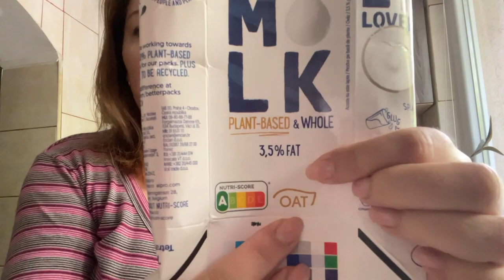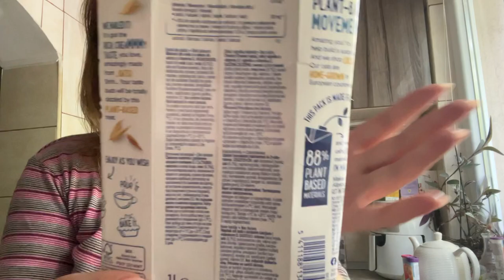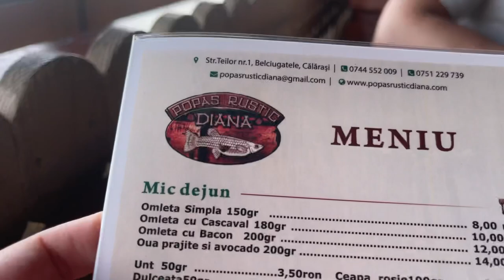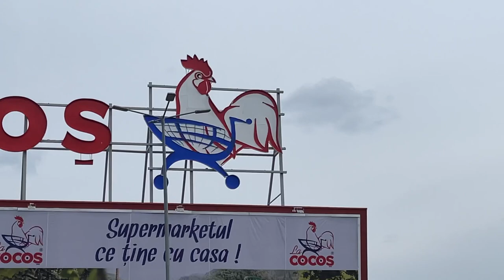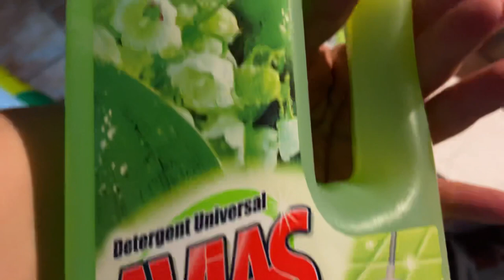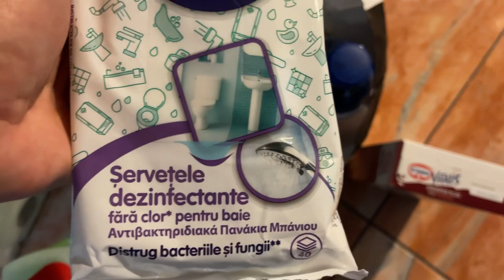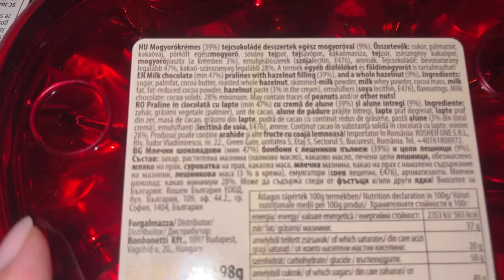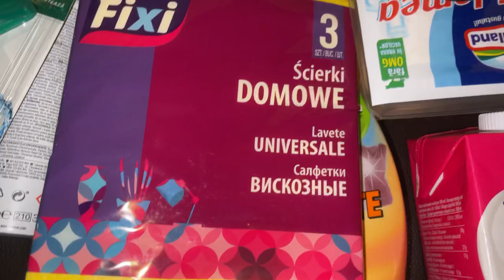Vlog / Mic dejun si limonada cu menta, Mici si aer de Belciugatele, cumparaturi pentru casa La Cocos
Azi va arat ce am mâncat la micul Dejun,   A iau la plimbare si va arat cumparaturile de la magazinul La Cocos

Am fost o fuga rapida si pana la  Belciugatele, unde am stat la siare si am intra si la Popasul Doina sa mancam mici si papanasi.

Mască de față cu aur lichid Planet Spa Radiance Ritual 10.99 llei
Spumant de baie Soothing Petals,1000ml 16. 99 lei

Daca vreti sa va bucurati de o cutie cu super produse de la @Pickndazzle, va puteti personaliza o cutie si beneficiati de o reducere de 12 lei la fiecare cutie din link-ul de mai jos:

Astfel, daca iti faci un abonament de 6 luni, vei primi 6 ori x 12 RON fiecare = 72 RON (cadou de la mine!) pentru a beneficia de produse gratuite.

👉 Nivea Crema-Spuma pentru corp 200 ml Wild Raspberry & White Tea
👉 Antiperspirantul Nivea Exotic Dream il gasiti in DM, Lidl, sau online pe Notino